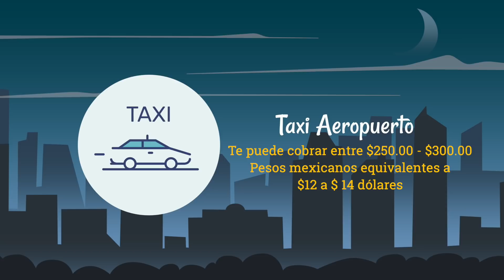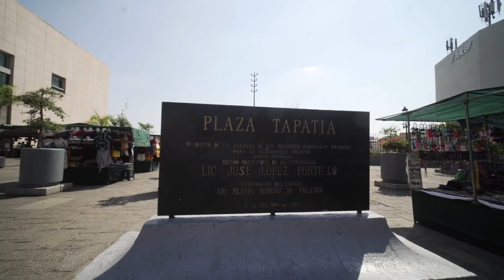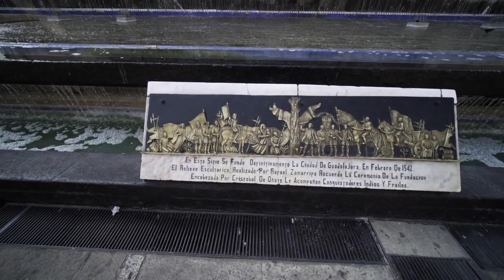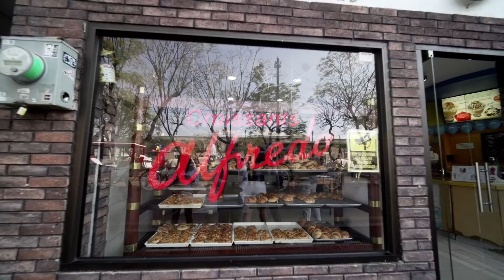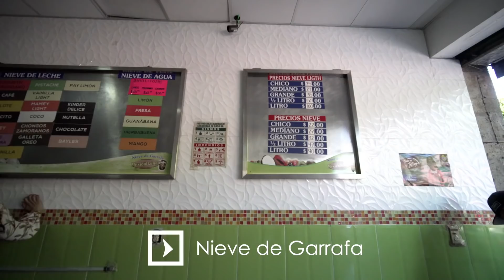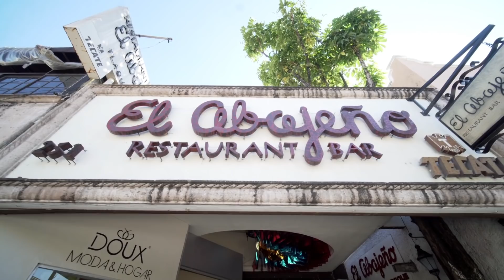Que hacer y comer en el centro de GUADALAJARA 🥃🌆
¡CHAVOS! bienvenidos a Este video sobre la ciudad de Guadalajara, visité varios lugares de comida que me recomendaron y lugares turísticos en el centro y por último me fui a conocer el pueblo mágico de Tlaquepaque

🏝Lonches Amparito (Minuto 1:54)
🏞Hospicio Cabañas  (Minuto 4:04)
🐯 Plaza Tapatía (Minuto 5:58)
🌆Teatro Degollado (Minuto 7:07)
🏜Catedral de Guadalajara (Minuto 8:05)
🐊Croissants Alfredo  (Minuto 9:12)
🏝Rotonda de los hombres ilustres (Minuto 10:39)
🏞Templo Expiatorio (Minuto 12:35)
🐯 Karne Garibaldi (Minuto 13:58)
🌆Tlaquepaque (Minuto 15:27)

Video realizado en el mes de febrero del 2020

¡OJO! no tienen que estar registrados en Airbnb, con ese código se registrarán por primera vez en la pagina, solo así funcionará.

Obten $300.00 MXN (15 USD) de tu reserva en cualquier hotel de booking con este

EQUIPO QUE UTILIZO:

Gopro Fusion
Estabilizador Karma Grip
Drone DJI 4 standard
Canon T5i
iPhone 7 plus
Sony a6500